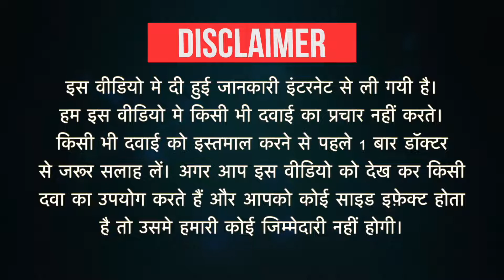Levzed-M Tablet Uses in Hindi | Side Effects | Dose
Levzed-M Tablet Uses in Hindi | Side Effects | Dosage